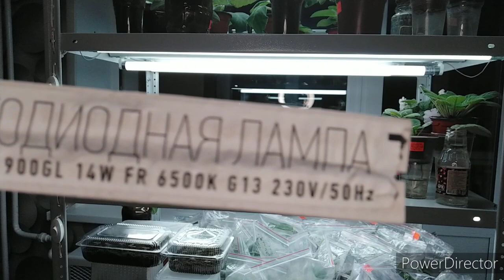Стеллаж и размеры для Глоксиний